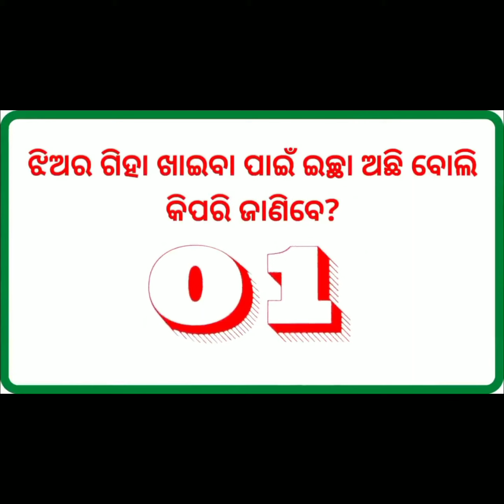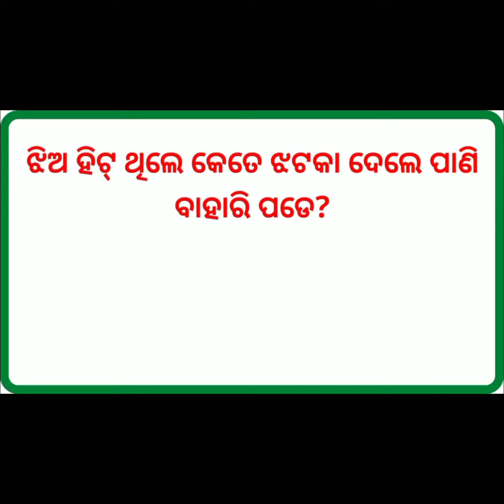Odia sex Education video's for Adults.#18+